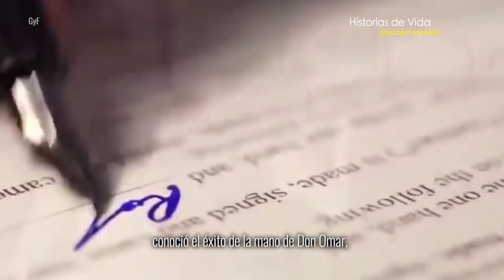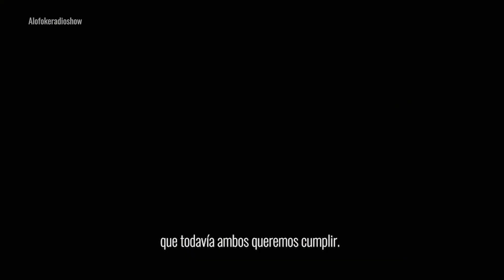😩😩😩La noticia que le cambió la vida a Natti Natasha | Historias de Vida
Natalia Alexandra Gutiérrez Batista conocida artísticamente como Natti Natasha, es una cantante y compositora dominicana de reggaetón y pop urbano. Su carrera estalló cuando conoció a su ahora esposo Raphy Pina, hasta que una noticia cambió su vida. ¿Ya conoces su historia?

Breves biografías inspiradoras de las historias más grandes, las leyendas, los famosos, los héroes anónimos. Historias de vida inspiradoras y que te cambiarán la vida y te darán una nueva perspectiva sobre algunas de las personas más legendarias del mundo.

Mira lo último de Historias de Vida de Goalcast:

Créditos musicales: Fearless Motivation

¿Quieres más historias de vida inspiradoras?

CÓDIGO: MB01VZ2HQSFX4BW